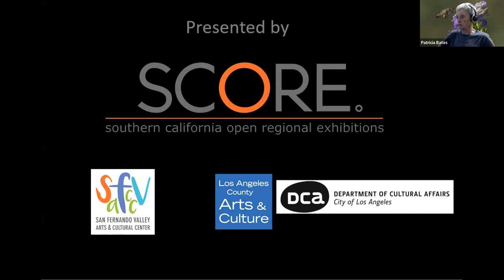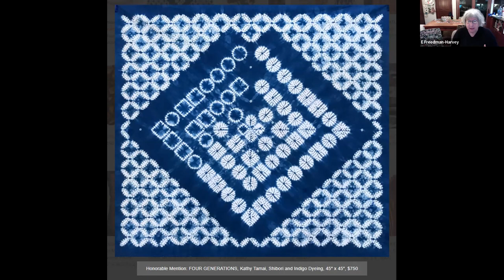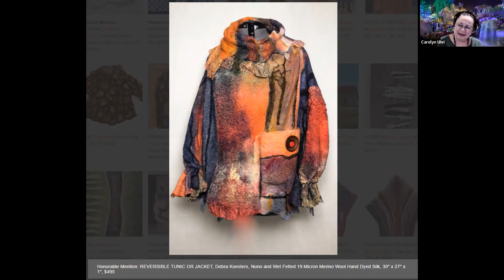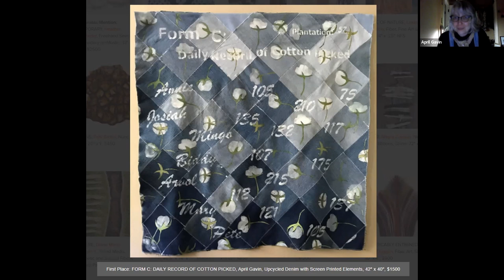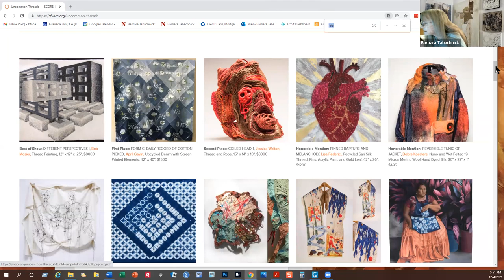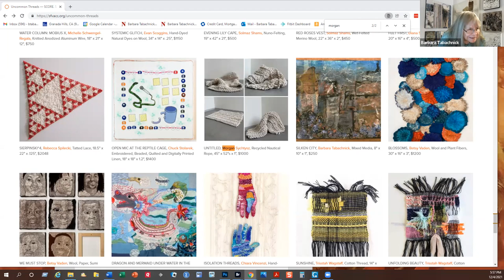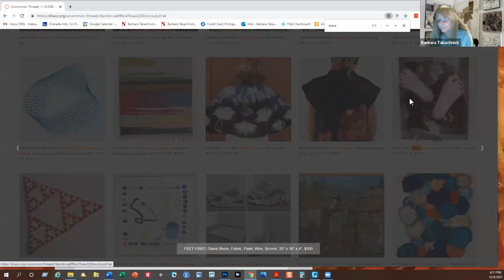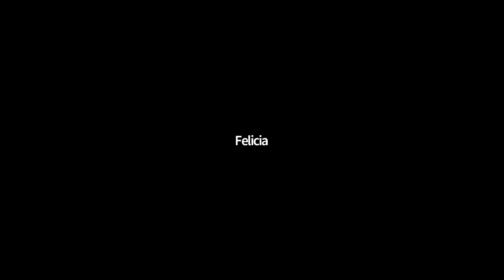Uncommon Threads Artists' Reception